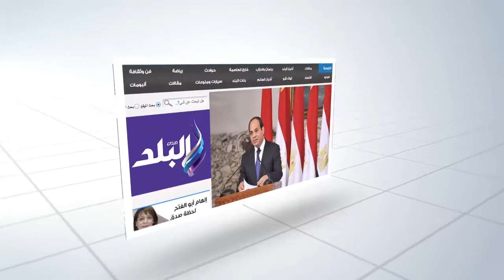المسيري يفتتح أعمال تطوير سور مدخل الإسكندرية الرئيسي بتكلفة 450 ألف جنيه